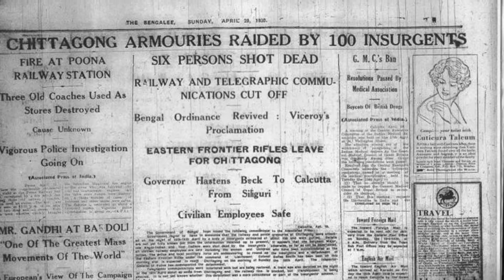The Flame of Freedom 1: Pritilata Waddedar by Ahana Chaudhuri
First streamed by Kahaani Koncerti as a part of the Freedom at Midnight 2021 package on August 14- August 15, 2021